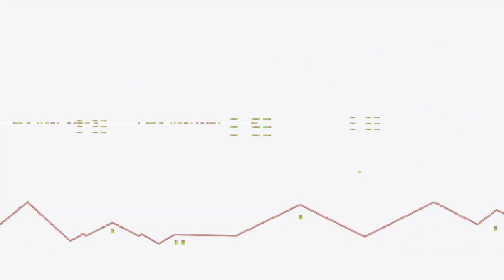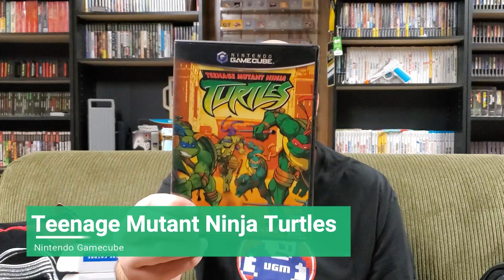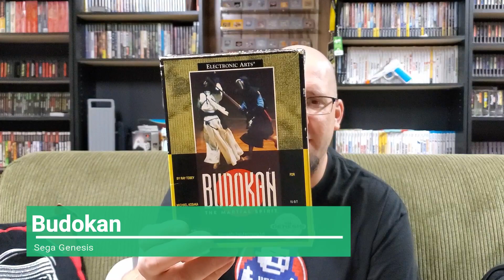Video Games Monthly Unboxing: December 2019 | Captain Algebra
Video Games Monthly is a monthly subscription service that delivers retro video games to gamers who own classic gaming systems from the 1970’s – 2000’s.